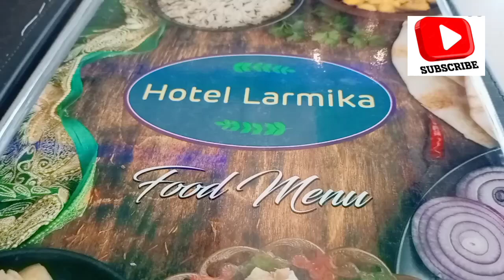Hotel Larmika ll Kaziranga ll Assam @ Assamese meal @120/- reasonable and cheapest price in NH39.